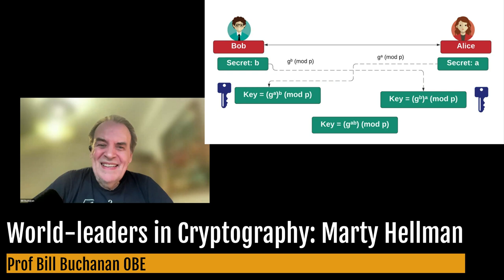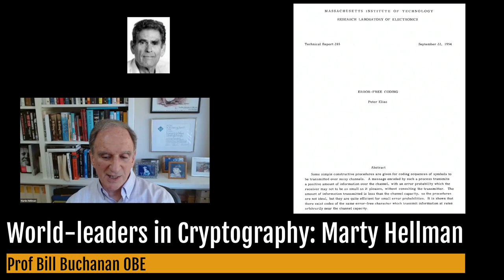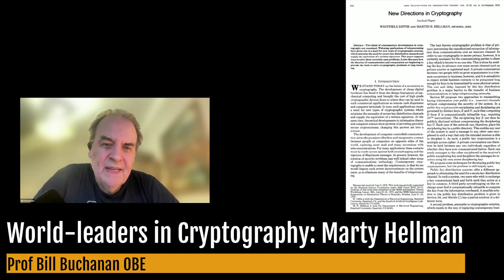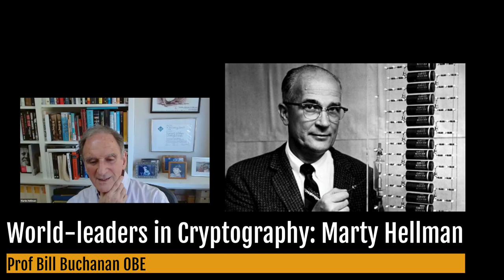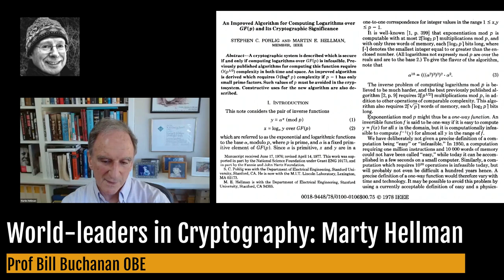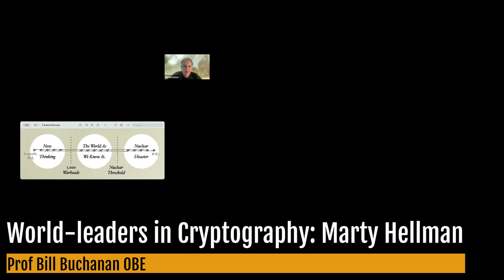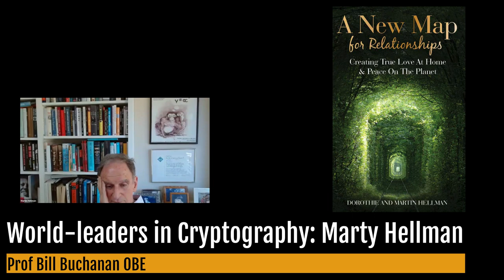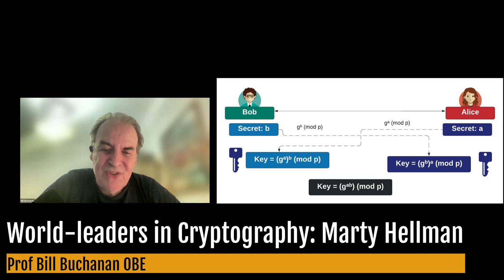World-leaders in Cryptography: Marty Hellman (March 2024)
This seminar series runs for students on the Applied Cryptography and Trust module, but invites guests from students from across the university. Martin is one of the co-creators of public key encryption, and worked alongside Whitfield Diffie in the creation of the widely used Diffie-Hellman method. In 2015, he was presented with the ACM Turing Award (the equivalent of a Nobel Prize in Computer Science) for his contribution to computer science. He is currently a professor emeritus at Stanford University.